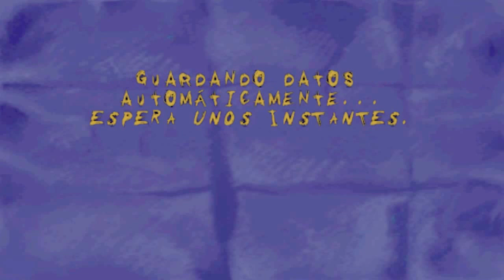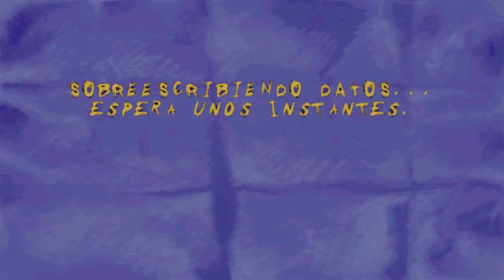[LP] Sheep Raider (Perro y Lobo) 02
Let's play de Sheep Raider (Perro y Lobo) de PC.